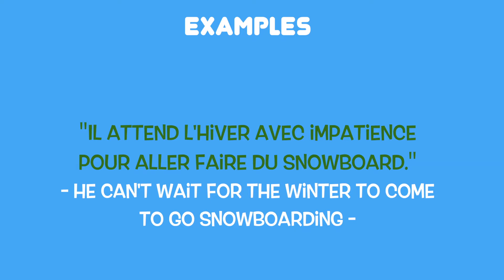Winter activities: Faire du snowboard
Learn a new winter activity with Marion: faire du snowboard!